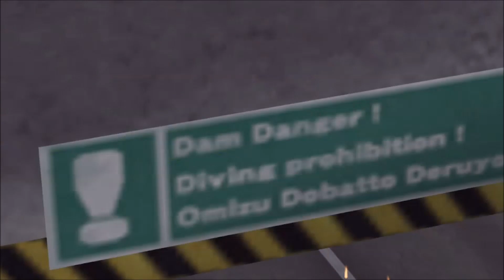Ridge Racers 2 (PS4) - Diablo Canyon Road (S2 Forward) - 2:58.107